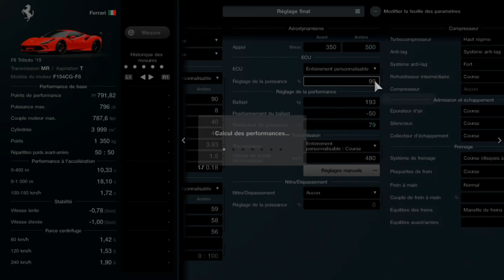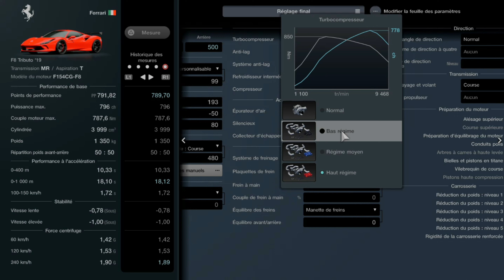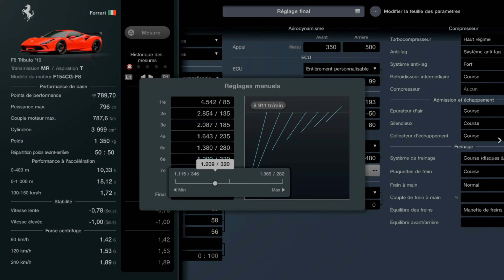Gran Turismo 7: Réglages/Setup de la Ferrari F8 Tributo, une voiture à avoir dans son garage !!